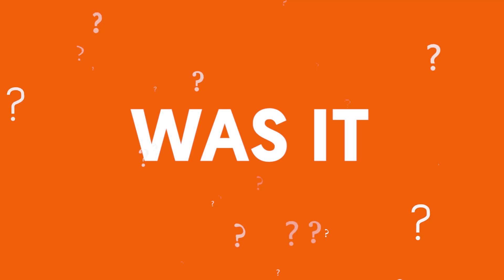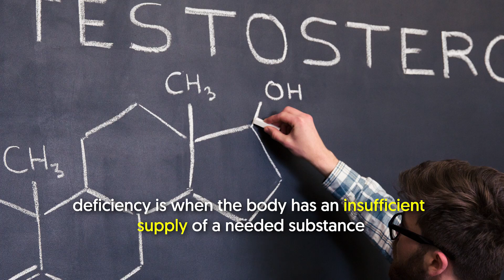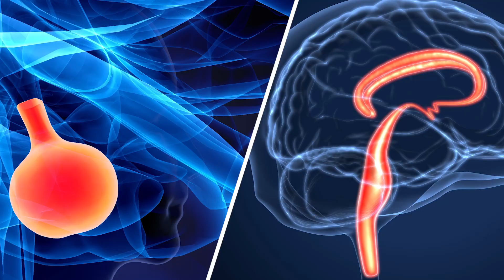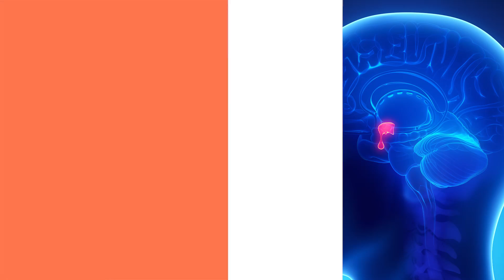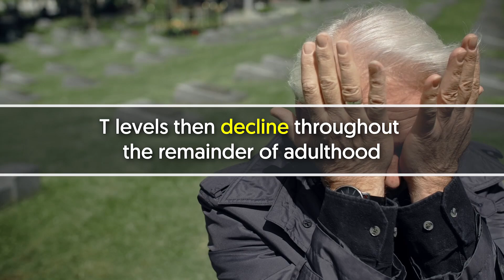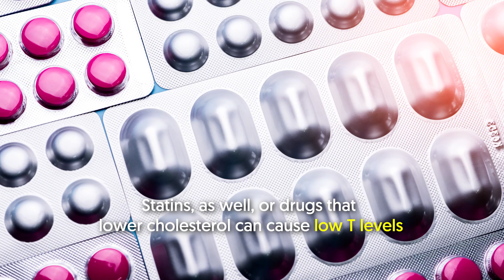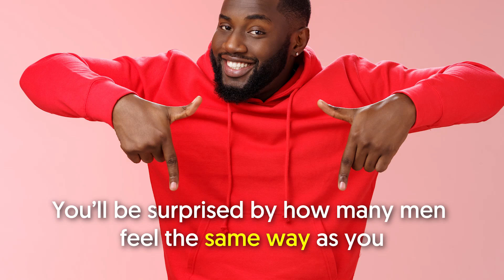15 Reasons Why Your Testosterone Is Low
Testosterone is the most important male sex hormone. But sometimes our testosterone levels can dip due to life circumstances that will fly right under our radars. That why today we'll be looking at 15 Reasons Why Your Testosterone Is Low.

In a nutshell:

15 Reasons Why Your Testosterone Is Low Testosterone is the most important male sex hormone.  Testosterone in men affects their appearance and sexual development.  Suffice it to say, having normal levels of testosterone is of paramount importance.  Now, what if you suspect your testosterone levels are low? Stick around to know more about the causes of low T levels.

 In general, testosterone levels decline with age.  As such, older men tend to have low blood testosterone levels.  Having low testosterone levels is also called Testosterone Deficiency Syndrome (TD) or Low Testosterone (Low T).  Syndrome is a group of symptoms that suggest a disease or health condition.

How common low testosterone is  Causes of low testosterone One of the things doctors notice in men with poor sleep hygiene, apnea, or significant stress, is that they usually have a low level of testosterone.  Low T levels can be broken down into two basic types: primary and secondary hypogonadism.  Each of which has its own set of possible causes of low testosterone, such as testicle injury and undescended testicles for primary hypogonadism.  Klinefelter`s syndrome is a genetic condition that affects males.

 In patients with Klinefelter`s syndrome, blood tests characteristically show a low testosterone level.  Having undescended testes or also known as cryptorchidism increases the risk of developing testosterone deficiency.  It`s a form of low T level condition that`s due to a problem with the pituitary gland or hypothalamus.  In addition to low testosterone, hypogonadotropic hypogonadism can also result in delayed or absent pubertal development and infertility.

Certain types of testicular damage can also cause primary hypogonadism.  Sometimes orchitis can lead to infertility or inadequate testosterone production.  Chemotherapy can affect hormone levels.  Albeit rare, chemotherapy can cause your testosterone levels to drop.

In fact, many male cancer survivors have reported having developed testosterone deficiency after receiving chemo or radiation.  The pituitary gland or hypothalamus is responsible for hormone production, including testosterone.  Low testosterone levels are found to be associated with systemic inflammation and increased metabolic risk.  Also, it was found that the risk of testosterone deficiency is highest in men who are on a high inflammatory diet.

Disorders of the pituitary gland caused by drugs, kidney failure, or small tumors are another reason why some men have low testosterone levels.  An abnormality in the pituitary gland can impair the release of hormones from the gland to the testicles.  Thus, it affects normal testosterone production.  Pituitary tumors or other brain tumors near the pituitary gland may also cause testosterone or other hormone deficiencies.

HIV/AIDS affects the hypothalamus, the pituitary gland, and the testes.  Hence, it can lead to low levels of testosterone.  According to studies, there`s a high prevalence of testosterone deficiency in HIV-infected men, with hypogonadotropic dysfunction being responsible for the majority of cases.  In addition, patients with low T levels